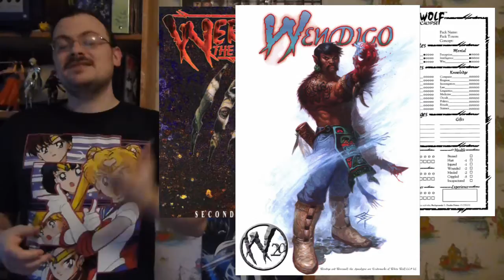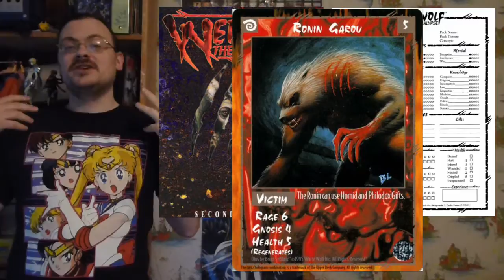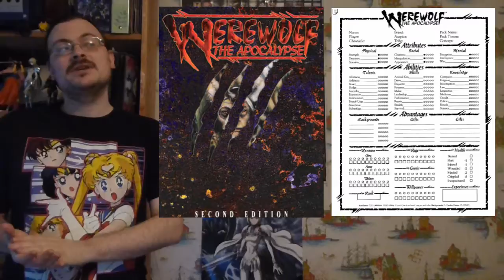WEREWOLF THE APOCALYPSE | WtA Episode 6 | The Last Tribes, Lost Tribes, Ronin and Kinfolk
Welcome to the world of Werewolf the Apocalypse.  In this episode, I finish talking about the last two tribes of the thirteen tribes of werewolves.  Then I talk about lost tribes, giving you information of three of the most tragic of these lost werewolves.  Then I discuss ronin, their place in the garou world and why many of them are created.  I finish up by talking about kinfolk, those of garou blood who they themselves are not garou, but provide an important role for the society, especially in this modern era

olismithart.net
for some art streams and gaming.

Werewolf was created by White Wolf Publishing.  Thank them for creating it and producing such a great product.  Werewolf is currently published by Onyx Path Publishing.  Thank them for their continued support of this game and for continuing to publish material set in this great world.